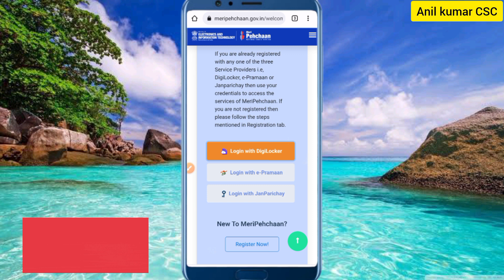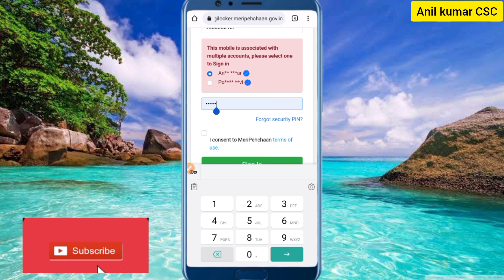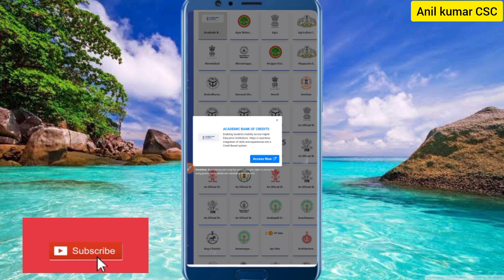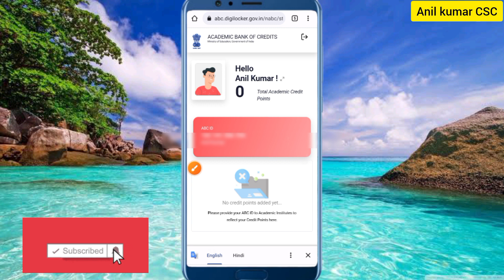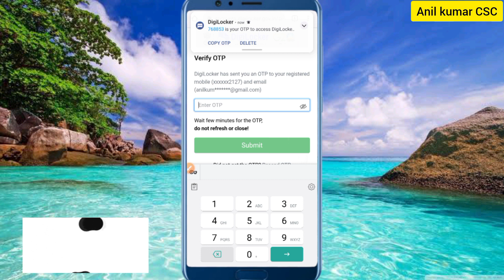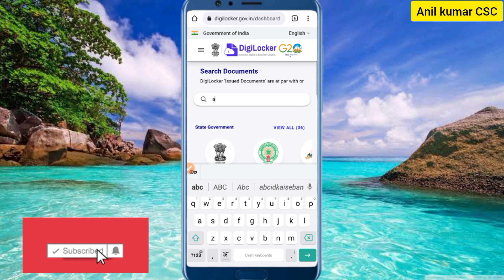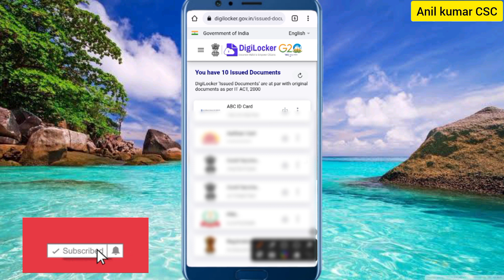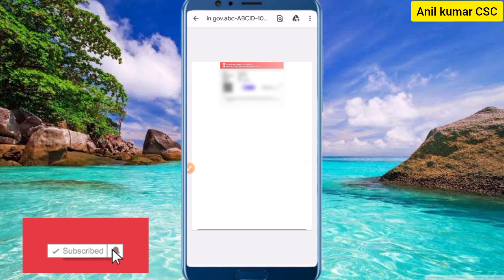ABC ID कैसे बनाएं | ABC ID आल प्रॉब्लम Solve | ABC ID New Portal से बनाएं | ABC ID Card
🙏About Video:- Doston es video me Abc id kaise banaye Complete process bataya gya hai. Abc id sabhi students ko banana Jaruri ho gaya hai ise student ko bahut Labh hoga ab aap mobile Se Khud bana sakte hain ab apna record khud check kar sakte hai. apna point dekh sakte hai. aap apna abc id check kar sakte hai. digilocker se bana sakte hai mobile se new portal se aap ko es video me complete process dikhaya gya hai.

abc id,
how to create abc id,
abc id check kaise kare,
abc point kaise dekhe,
abc record kaise check kare,
digilocker se abc id kaise banaye,
students abc id kaise banaye,
abc id mobile se kaise banaye,
abc id ko nad id se kaise link kare,
nad id kaise banaye,
nad id par record kaise upload kare,
abc id new portal se kaise banaye,
abc id card problem,
abc id new process se banaye,